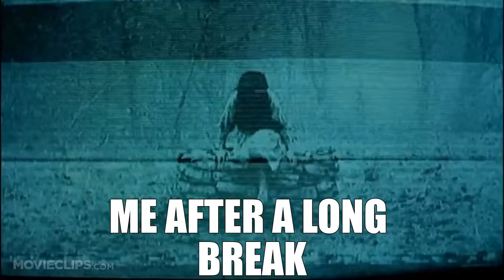SALTY TTV - SELF ENTITLEMENT "THIS ISN'T FUN" - Dead By Daylight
Went against a 4 man SWF (TTV), prior to my match they were playing sabo strategy (nothing wrong with it) and they were having fun. Until I came in and countered their play style.
Killers cant have fun?